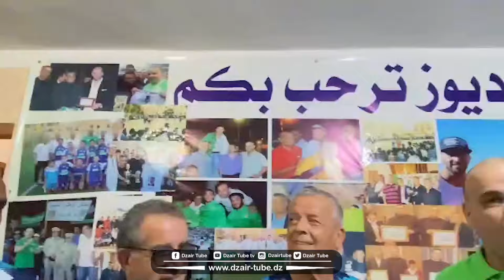.راح يكرموا كيليا نمور بوسام العرفان و طقم من الذهب .. جمعية راديوز بمشاركة لخضر بلومي و بن شنات